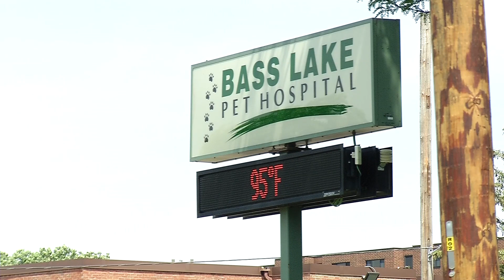Keep Pets, Kids Cool on Hot Days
Doctors warn to keep the most vulnerable populations cool on hot days when temperatures climb dangerously high. This includes babies, the elderly and pets.
Keeping children and babies cool
When it comes to heat warnings, children are at the top of the list to watch.
“They have a harder time regulating their body because of the surface area,” explains Natalie Ikeman, a physician assistant with HCMC Golden Valley. “An adult is able to get more heat out, but a child doesn’t have the surface area to do that.”
On a day when there are excessive heat warnings, safety means keeping children cool. Maybe it’s a day to go to the pool or lake. Maybe it’s a day to stay inside. Parents should keep an even closer eye on babies. Often it’s tough to tell if nursing babies are getting enough milk on hot days.
Ikeman says if nursing babies aren’t feeding correctly, if they are fatigued or more sleepy than usual, they might be dehydrated or suffering from heat exhaustion.
“No baby should be outside in the heat,” says Ikeman. “It’s really not appropriate. They have a difficult time regulating temperature.”
Finding cool places on hot days
Hennepin County released an interactive map of places where you can get cool. Community centers, public libraries, and shopping centers are on the list.
Keeping pets cool
Pets also cannot always speak for themselves when they say it’s too hot.
“With heat stroke, you’ll see them laying on the ground. They will be panting heavily,” says Dr. Angelica Dimock, a veterinarian with the Animal Humane Society in Golden Valley. “It will look like they just ran a mile even though they are just sitting there.”
Dr. Dimock says always have water on hand and keep pets at home in the cool if you can. Be wary of taking pets on errands in the car.
“If you have to bring them somewhere, keep them in the car with a person and the AC on,” says Dr. Dimock. “Within five minutes it can get over 140 degrees inside. Deaths can happen and happen a lot, unfortunately.”
Keeping Cool at the Pool
People did flock to Crystal Cove to try to beat the heat on a hot June day. Patrons stood in line waiting for the pool to open and staff stocked the pool with extra lifeguards to accommodate the predictable crowd. Lifeguards are also taking breaks to protect themselves from the heat.
“Today the lifeguards are doing to be taking breaks in the water. Some of their stands will be in the water and they will be actively watching patrons,” says Gretchen Enselein, pool manager. “We brought some nice cool popsicles for them to have on their breaks and they’ll be drinking lots of water, staying under the umbrellas and in the shade during their shifts.”